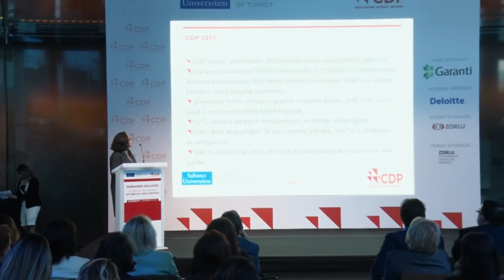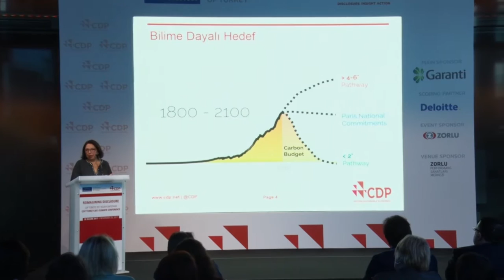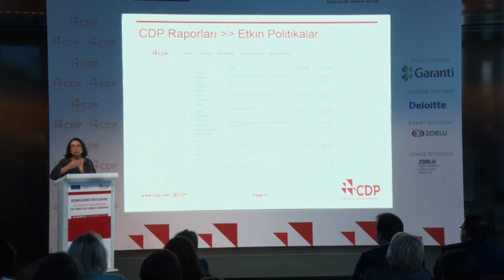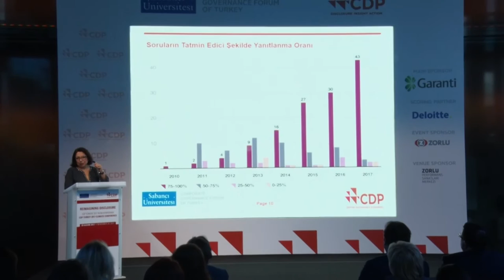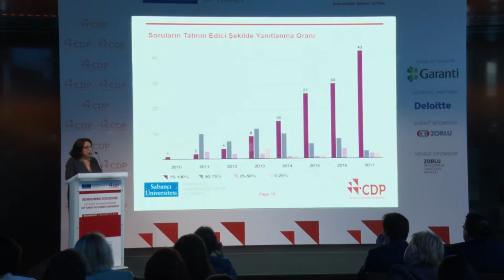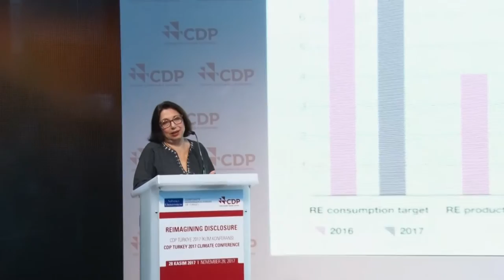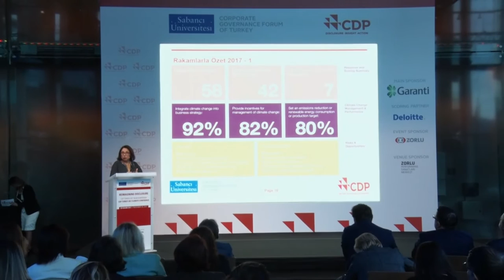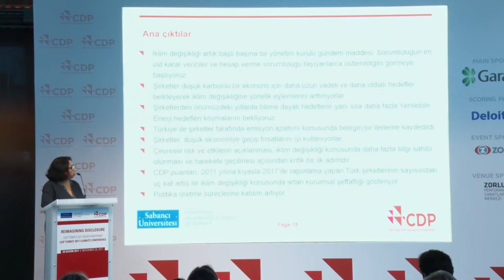Melsa Ararat, Türkiye Kurumsal Yönetim Forumu Direktörü, CDP Türkiye 2017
Sabancı Üniversitesi Kurumsal Yönetim Forumu ve CDP Türkiye Direktörü Melsa Ararat, Türkiye'deki şirketlerin, çevresel verileri açıklamanın ve şeffaflığın ötesine geçerek dünya standartlarında bir performans gösterdiğini belirterek, "Türkiye'nin en büyük şirketleri, küresel ürün ve finansal piyasalardaki rekabet baskısına karşılık vermeyi öğreniyor. Başarıları da Türkiye'de özel sektörünün iklim değişikliği ve buna ilişkin riskleri yönetme becerileri konusundaki esnekliğini yansıtıyor." dedi.

Sabancı Üniversitesi Kurumsal Yönetim Forumu tarafından, Garanti Bankası'nın ana sponsorluğu ve Deloitte Türkiye'nin derecelendirme ve rapor desteği ile yürütülen Türkiye İklim Değişikliği ve Su Programları'nın 2017 sonuçları CDP İklim Konferansı'nda açıklandı.